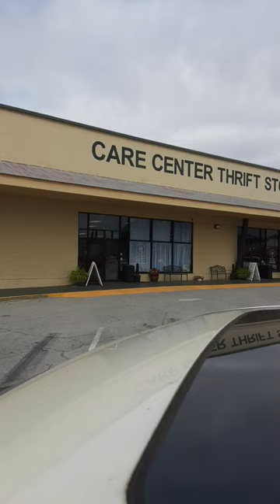Lake Wales Care Center Thrift Store